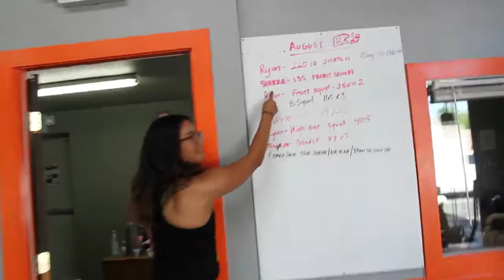Tommy Kono Memorial